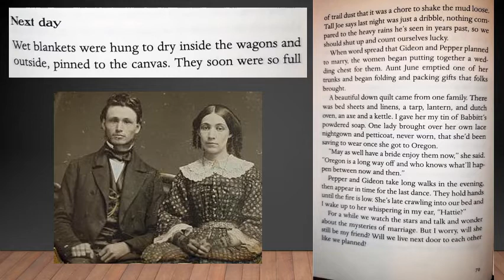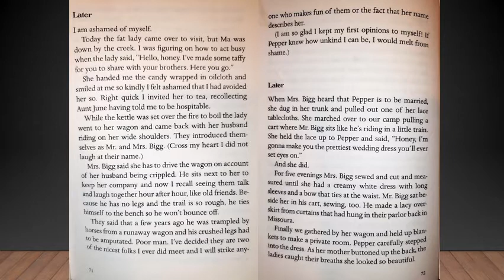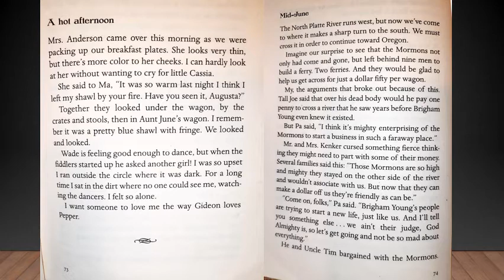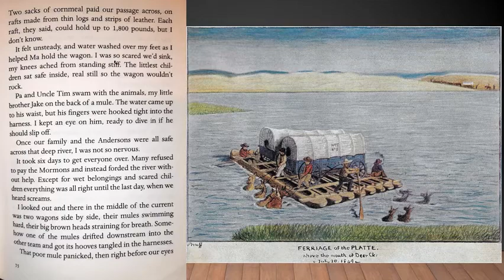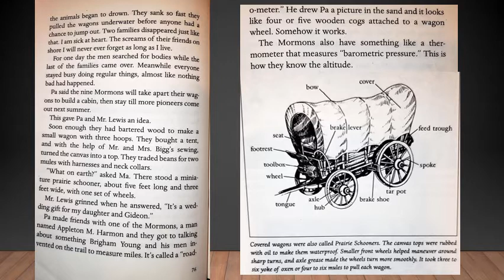Across the Wide and Lonesome Prairie: The Oregon Trail Diary of Hattie Campbell, Pages 70-77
Across the Wide and Lonesome Prairie: The Oregon Trail Diary of Hattie Campbell, By: Kristiana Gregory, Read By: Ms. Grieve, Pages 70 - 77